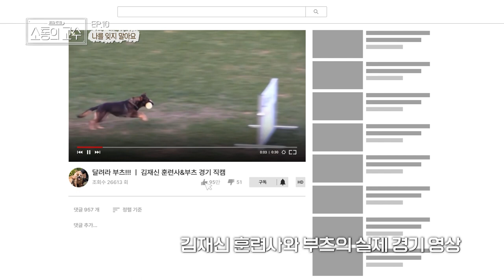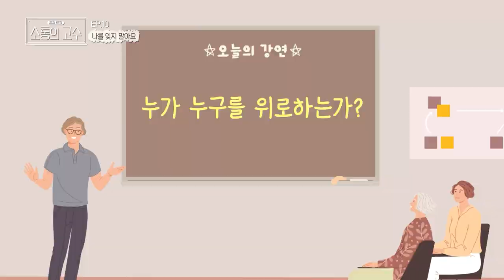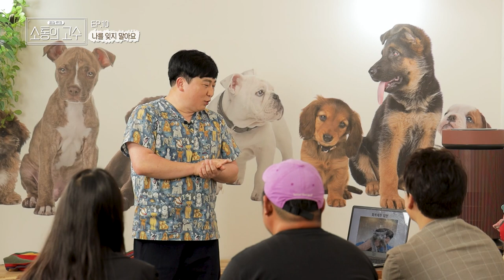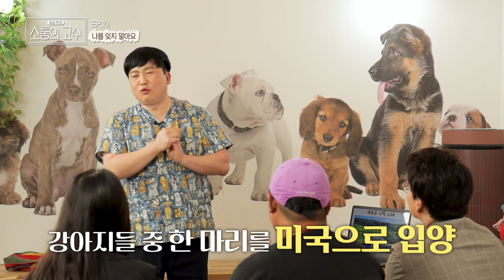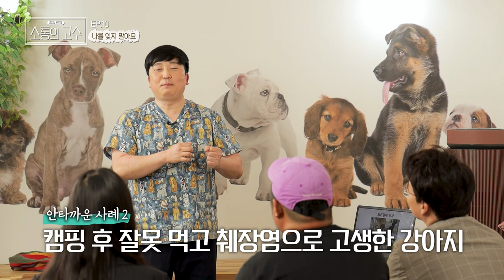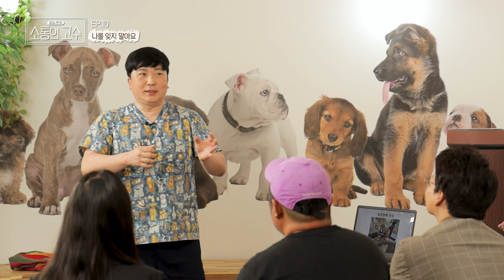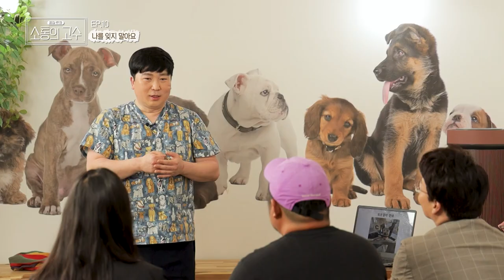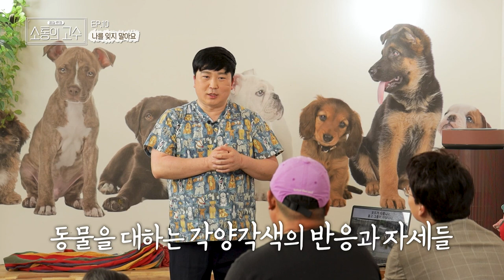[공감토크, 소통의 고수] 10화. 나를 잊지 말아요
10화 [나를 잊지 말아요]
- 제주의 사회적 문제가 되는 유기견 문제에 대한 고민이 담긴 토크
- 반려동물을 흔히 볼 수 있는 요즘 우리에게 필요한 마음가짐
- 인간 뿐만 아니라 동물도 행복할 수 있는 사회를 만들기 위해 모인 사람들
- 현직 수의사가 전하는 반려동물의 가치에 대한 강연